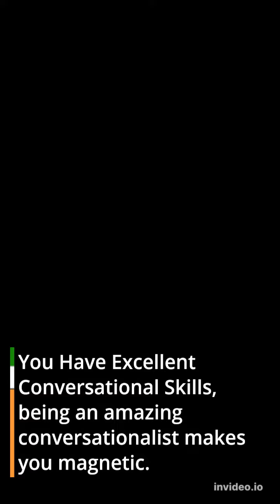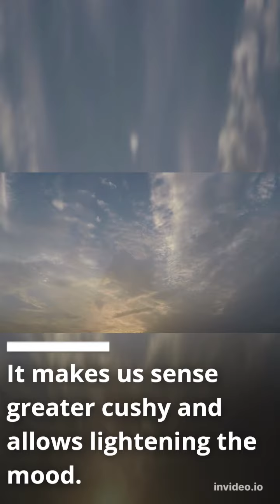10 Signs you have an attractive personality.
about videos : 10 Signs you have an attractive personality. Are you questioning when you have an appealing persona? Or perhaps you simply need some hints on a way to be greater appealing. Well, this video is for you! You see, elegance isn’t simply right looks. There are sure persona developments that make you greater appealing than you think. Lots of humans discover themselves interested in others primarily based totally on their character. If we find out about the psychology of human enchantment and apprehend the way it works, then we will take steps in the direction of having an appealing persona ourselves.  And whilst there are lots of various factors which can make a contribution to whether or not or now no longer a person unearths your appealing, there are a few developments and features which can be quite universal.  You would possibly think about your self as average, however you can be greater appealing than you realize! By the give up of this video, you may have a higher know-how of the persona developments which can make you greater appealing to others, and why they do so.

videos